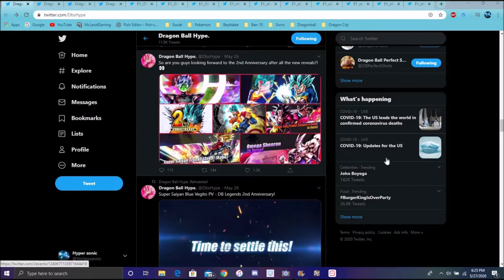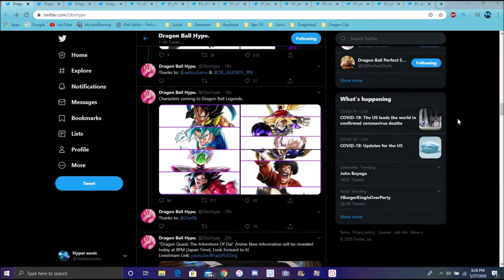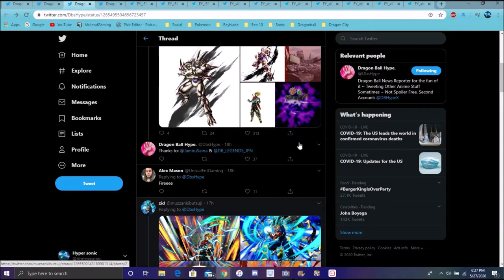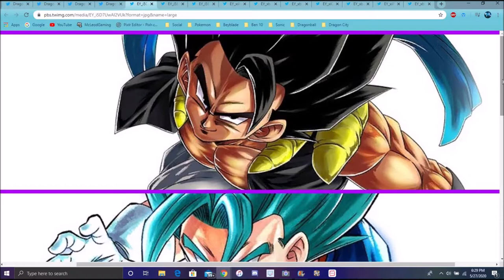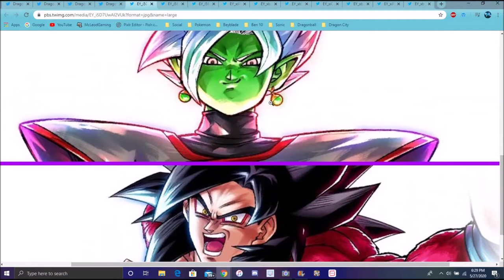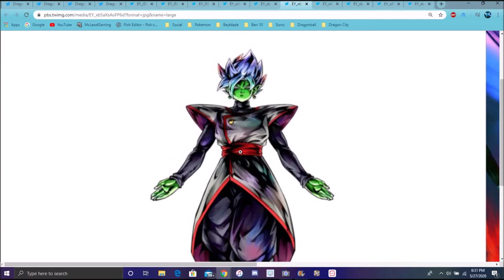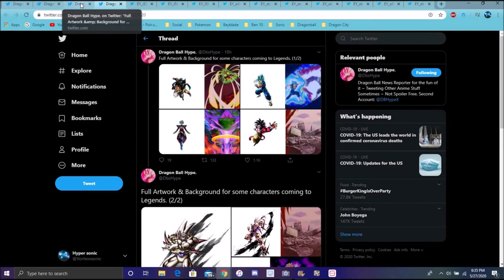DATA DOWNLOAD TONS OF NEW UNITS ARE COMING TO LEGENDS FOR THE 2ND YEAR ANNIVERSARY & MORE DB Legends